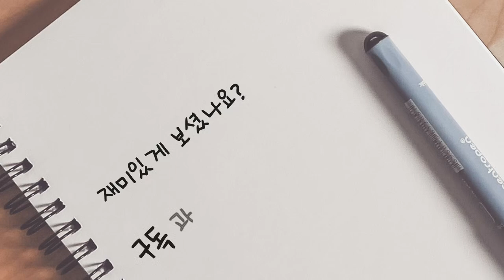찰지게 때리고 겁나게 받아내는 게임! 무슨 랠리가 이렇게 길다냐 (20A남복) 허우빈.정길연vs정재훈.이동협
수.배.자(수요배드민턴지도자) 모임 in 비젼배드민턴센터

(20A남복) 허우빈.정길연vs정재훈.이동협